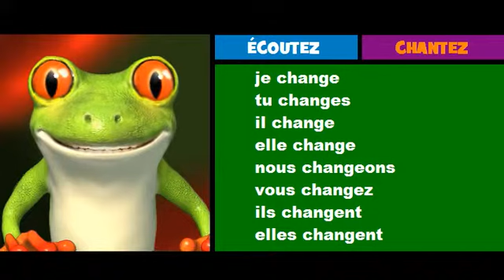French musical conjugation = Rock = changer